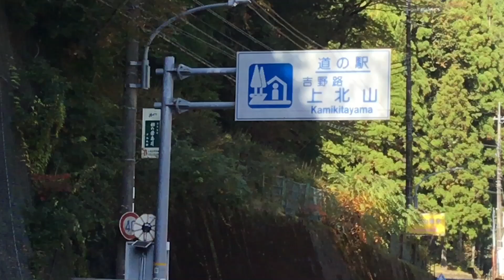Aランク 道の駅 吉野路上北山 車中泊 奈良県 上北山村 1 分で分かる お風呂 温泉 買い物 野宿 無料キャンプ場 #504